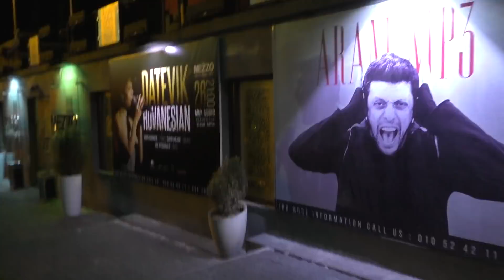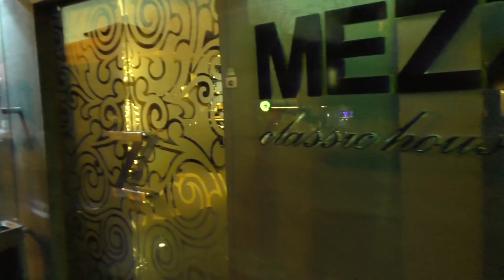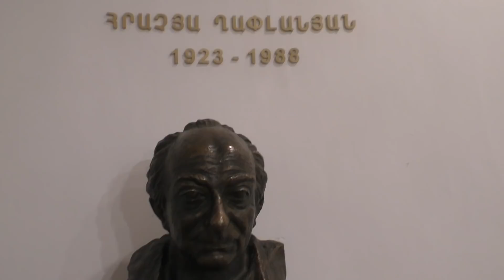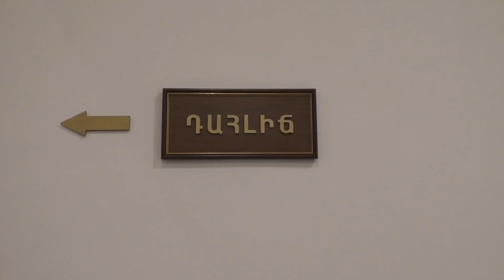Yerevan, 13.03.18, Tu, Video-2, Gnank tatron.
Live streets view, Yerevan, March 13, video-2, Moskovyan, Teryan, Abovyani h., Myasnikyan, Isahakyan, Dramatikakan tatron.